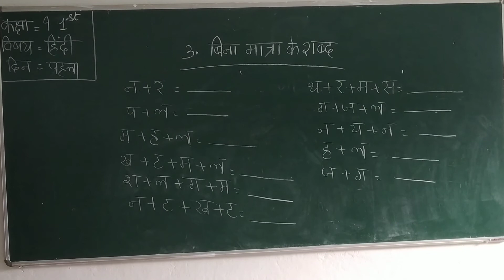CLASS - I, Hindi, (Bina Matra ke sabdh) Day-1 By : Mrs Jyothi